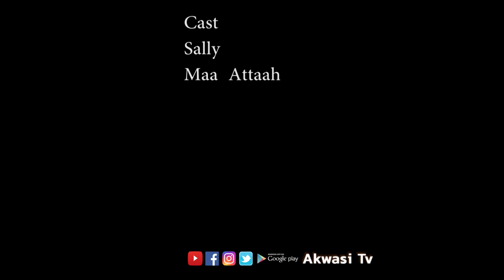MIND YOUR BUSINESS - Akwasi tv Comedy Episode 10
Hahahahaa if you don't stop putting your nose into people's business this will happen to you one day hahahahaha Maa Attah x sally